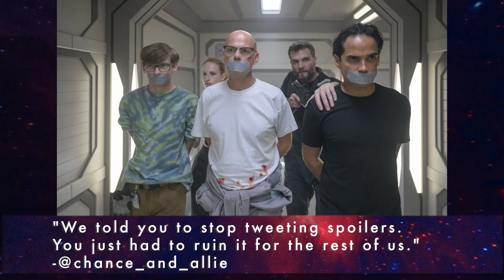The Ark After Show | Who Will Survive the Planet’s Destruction? | The Ark (S1 E12) | SYFY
The season finale of The Ark left us in shambles. Now, the countdown to season 2 begins, but first we had to wrap up the incredible first season on After The Ark! The Ark Season 1 Episode 12. Watch full episodes in the free SYFY app.

About The Ark:
THE ARK takes place 100 years in the future when planetary colonization missions have begun as a necessity to help secure the survival of the human race. The first of these missions on a spacecraft known as Ark One encounters a catastrophic event causing massive destruction and loss of life. With more than a year left to go before reaching their target planet, a lack of life-sustaining supplies and loss of leadership, the remaining crew must become the best versions of themselves to stay on course and survive.

The series stars Christie Burke, Richard Fleeshman, Reece Ritchie, Stacey Read and Ryan Adams.

Dean Devlin (Independence Day, Stargate) and Jonathan Glassner (Stargate SG-1) are co-showrunners and executive producers alongside Marc Roskin and Rachel Olschan-Wilson of Electric Entertainment. Jonathan English of Balkanic Media and Steve Lee serve as producers.

About SYFY:
SYFY is a global, multiplatform media brand that gives science fiction fans of all kinds a universe to call home. Celebrating the genre in all its forms, SYFY super-serves passionate fans with original science fiction, fantasy, paranormal and superhero programming like ‘Resident Alien,’ ‘Wynonna Earp,’ and ‘Face Off,’ as well as live event coverage and imaginative digital and social content. SYFY is a network of NBCUniversal, one of the world's leading media and entertainment companies. NBCUniversal is a subsidiary of Comcast Corporation.